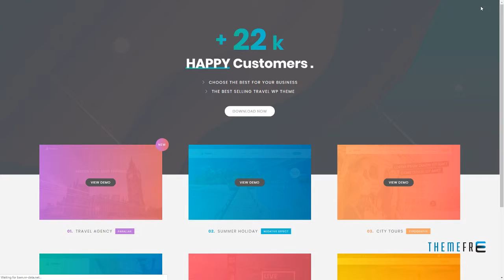Love Travel - Creative Travel Agency WordPress Rudolph Onangwatg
Columns 4+

 Layout Responsive

 Tags beach, color, creative, cruise, flat, holiday, honeymoon, sea, summer, tour, tour operator, tourism, travel, travel agency, trip